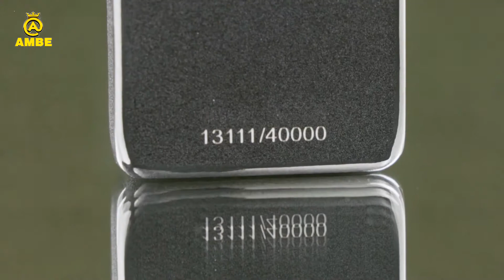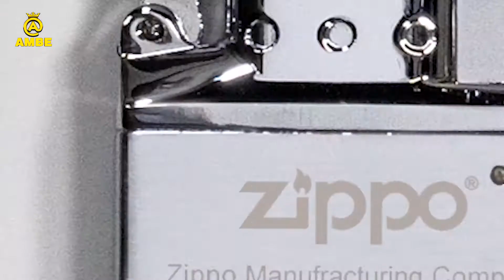Cách chọn bật lửa theo nhu cầu | Cách chọn bật lửa chuẩn nhất | Ambe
Nội dung video: Cách chọn bật lửa theo nhu cầu | Cách chọn bật lửa chuẩn nhất | Ambe